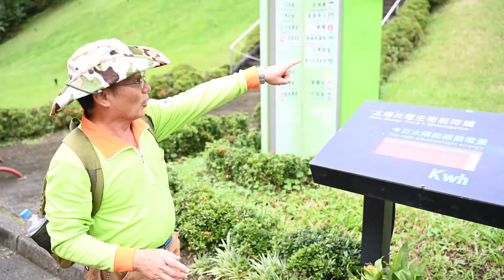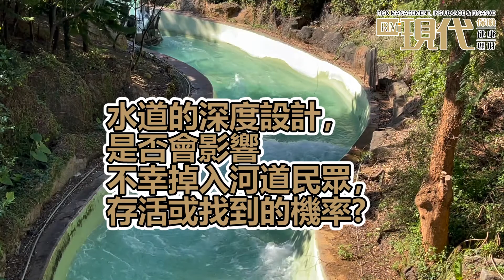實鏡探查人工河道!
[實況保險#4]
遊樂園刺激的設施不只一個，橡皮艇泛舟就是其一，不管是由高處往下衝; 還是主打長河道處處有驚喜刺激，最後乘客必定都渾身濕透。
享受刺激但同時可能風險隨伺，
安全帶繫好，把手扶好，我們出發尋[保]囉！